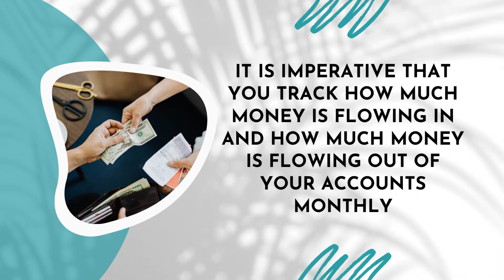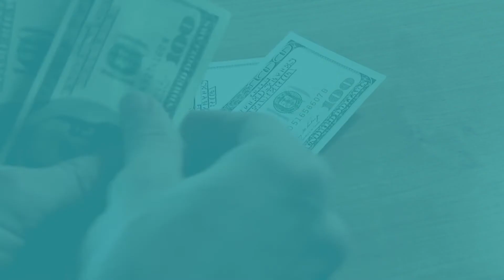Live Below Your Means or INCREASE Your Means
Increase your means by increasing your cash flow.
CASH FLOW without understanding how your cash flows, it will be hard to increase your means.
It is imperative that you track how much money is flowing in and how much money is flowing out of your accounts monthly.

Income (In-Flow) should be greater than Expenses (Out-Flow). YOU MUST TRACK IT

You have two choices:
1.  Live below your means
2.  Increase your means

Which option will you choose?
Most people don't want to stop spending.If that's you,  focus on increasing your inflow of cash without working more.

ASK YOURSELF "How can I increase my cash flow?"
Idea 1
- Provide value that people want to exchange money for.

My favorite way: Put your idle money to work for you to increase your cash flow.

At CQ Consulting Services we help our clients build a stronger financial position and avoid financial risk.

Check out Chris' book, The LESS You KNOW, The More $$ They MAKE, You can Flip That Script: